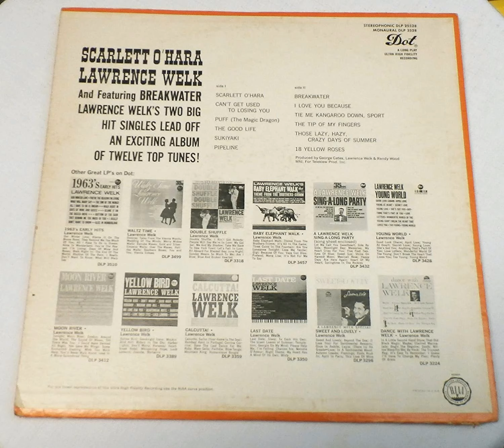09 Tie me kangaroo down sport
A clean rip of Scarlett O'Hara originally Mono

Dot records have been some of the cleanest sounding records with a very low noise floor published in apx 1963 it has retained excellent sound Quality.

Rega-Planar-1 Plus

Reisong A12